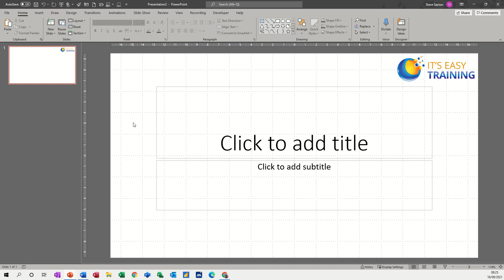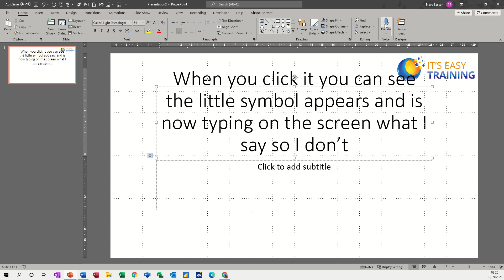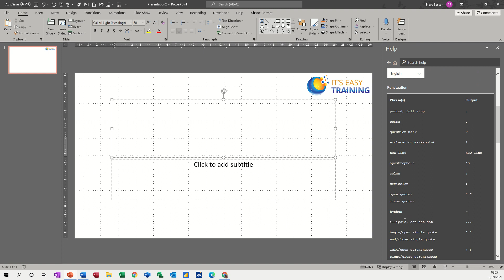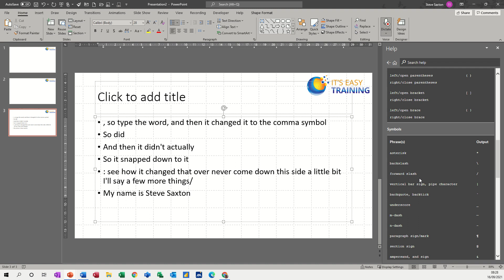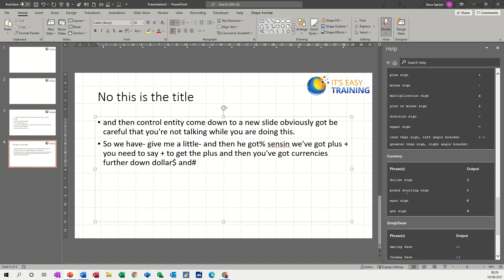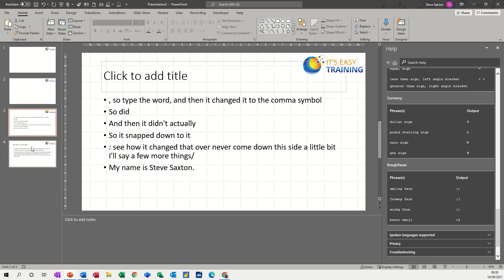This video explains how to dictate in Microsoft PowerPoint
This video explains how to use the dictate feature in Microsoft PowerPoint. Dictate in PowerPoint. The tutor mentions that the Dictate feature is only available for Office 365 subscriptions. The tutor activates the dictate feature and starts talking. As the tutor speaks the dictate tool types the spoken words on to the screen. The tutor covers how to access the help for PowerPoint dictate, and demonstrates how some of the symbols, such as Full Stop and Comma are used. The tutor displays a list of other languages that are available to use with Dictate. This is a Microsoft PowerPoint tutorial covering, Dictate.